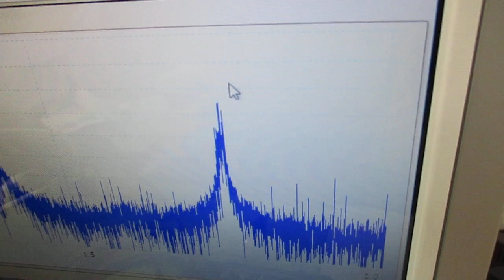超音波と表面弾性波（オリジナル超音波システムの開発技術） ultrasonic-labo